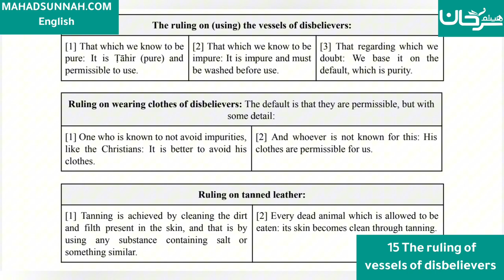Fath al-Mu`īn Fī Taqrīb Manhaj al-Sālikīn - 15 The ruling of vessels of disbelievers